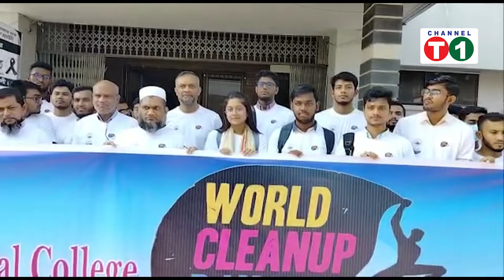পটুয়াখালীতে প্রথমবারের মতো পরিচ্ছন্নতা দিবস পালিত।